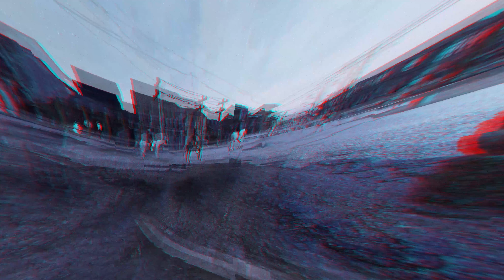RUTA TRANSISTMICA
Power by Libelula Fractal